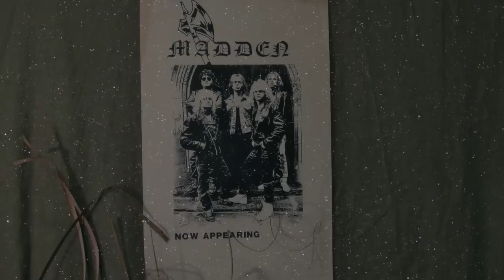"Calling Hours" by Madden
Heavy Metal artists "Madden" recorded a few real gems and this is one, enjoy!